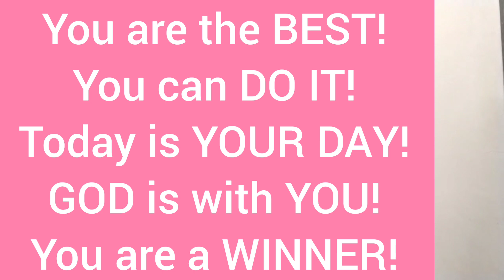Parents, क्या आपने भी यह चीज़ अपने बच्चों को दी हुई है?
Dear Parents, This is Dangerous!
Be extremely careful when talking to your children.
Use Encouraging words!
Fill your children with HOPE, Self-Confidence, Courage, and Compassion!

(Details in Registration Link)

For any questions or help please feel free to write to me at

Keep Smiling!